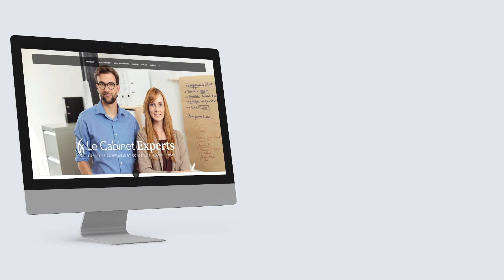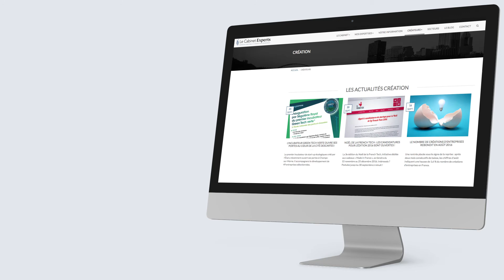4 conseils pour votre site internet d'expert-comptable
4 conseils des Echos Publishing pour réaliser un site de cabinet attractif et performant.

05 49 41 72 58